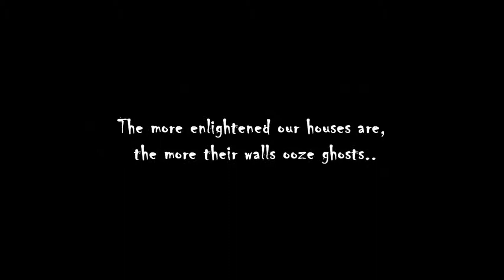Ghost Friend...mp4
It was created on March 11, 2012 with Twinkle, Joanne and Charlene.
We were supposed to make an assignment first but we decided to create a movie like this inspired by Jamich Production.